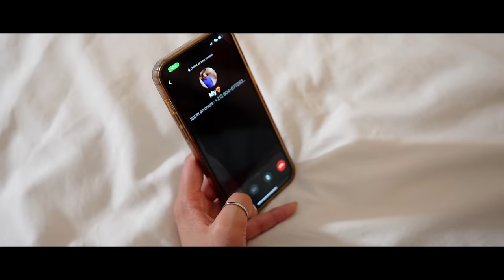Charaf Ahmed - Dor 3liya | Music Video 2023 | شرف أحمد - دور عليا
DOR 3liya _ Charaf Ahmed دور عليا
Written & composed by : Charaf Ahmed
Arranged by : Achraf Bensfia
Directed by : Reda Dermoune
Mixing & mastering by : Philippe Delsart
Actors : Seef.mery & Aya El Houssaini
Production and Publishing by : EGG FREE

Special thanks to Palais Reda

un grand merci à tous mes fans pour leur soutien, c'est grâce à vous que je suis arrivé là, et c'est grâce à vous que je sors le meilleur de moi-même.@CHARAF AHMED

Charaf AHMED, de son vrai nom Achraf DARDIKH, né le 08 février 1997, est un jeune chanteur marocain.
Il a commencé à chanter depuis son enfance. Depuis son jeune âge, Charaf a pu chanter à l'école et devant sa famille pour célébrer des événements heureux.
Charaf a bénéficié du soutien de sa famille qui l'a encouragé à continuer. Il s'inspire principalement de la pop marocaine, du rai et de la musique orientale.
Ne laissant pas ses études de côté, @CHARAF AHMED a étudié le droit français.
Ambitieux et jeune, ce chanteur vous réserve de nombreuses surprises pour l'avenir et ne manquera pas de donner le meilleur de lui pour faire plaisir à ses fans.

@CHARAF AHMED